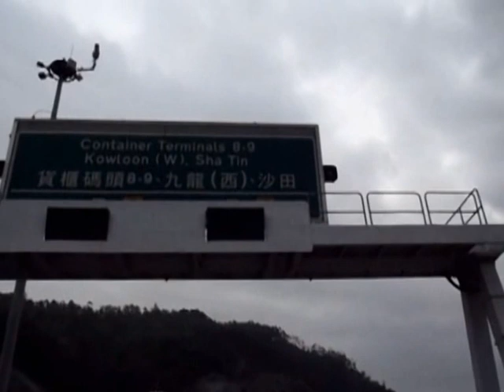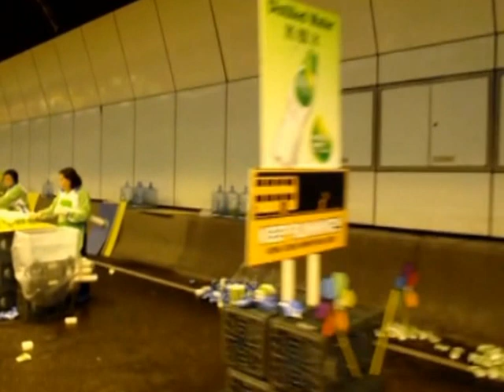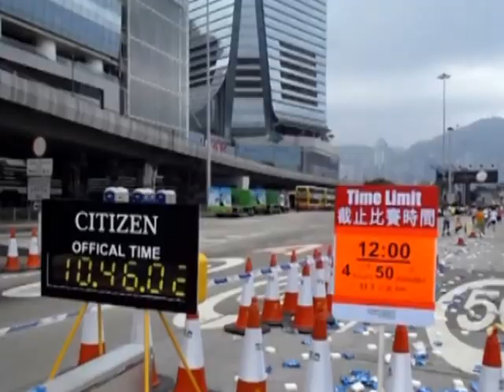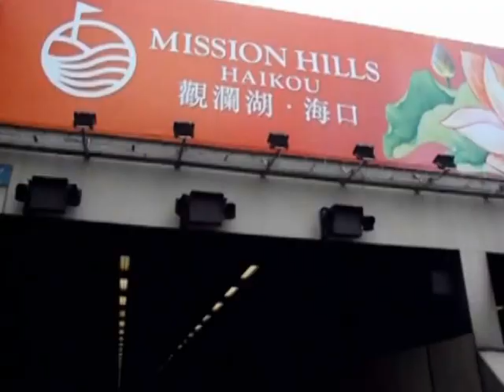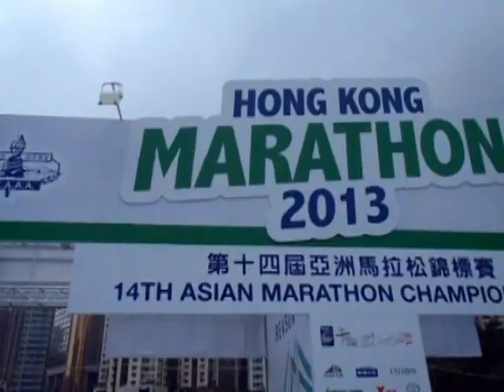Short Hair Series~HK Marathon 2013(Run For A Reason)